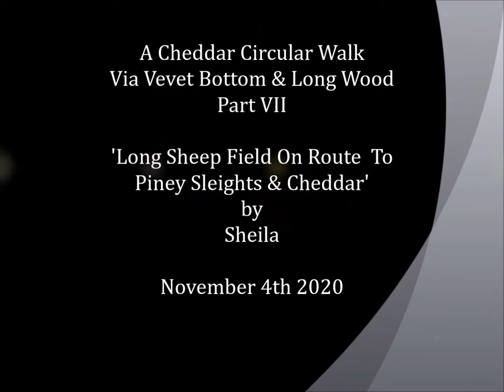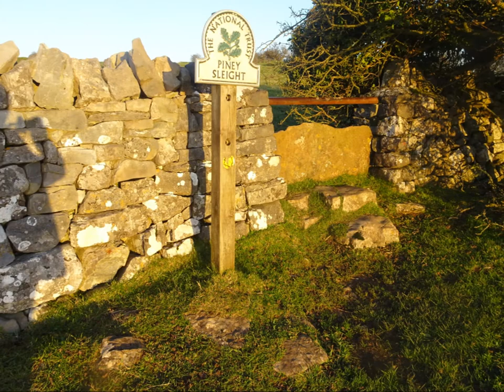A Cheddar Circular Walk, Part VII,'A Return Thru Long Sheep Field & Piney Sleights Before Dark' by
After Climbing up the stony pathway from Long Wood I arrived in Long Sheep field where I noticed 4 rams had been introduced to the flock---so Winter lambs will arrive Xmas time I guess---I have wandered thru this field many times and have rescued young sheep with their horns stuck in the fences as they tried to reach grass---not an easy task releasing scared jumpy lambs from the wire but needs to be done because they could go for hours without fluids and food until the shepherd arrives or someone like me comes along to rescue them...and such an incident did happen in September. I was over here in September and October but on this day in November the weather was much better and Autumn accepted as the month of progresses towards the colder months...It is a long field with good views over to the AONB on the Mendip Hills and Rowberrow Warren and Piney Sleights .After the field I just took photos as I walked thru Piney Sleights towards the South side of Cheddar Gorge where the Sun was beginning to set creating some beautiful images of the landscape and places like Brent Knoll, Crooks Peak and Glastonbury Tor---the latter had by this time in the day emerged from the heavy white mist and was bathing in the Sun's golden rays The Tor, the guardian of the Vale of Avalon with others, also acts as a Sentry like Brent Knoll, Crooks Peak, Brean Down, Steep Holm Island and the Mendip Aerial Masts. All my reference points mentioned in many videos.I just love the magic and mystery of this place--a place of peace , of majesty, of serenity and a conducive environment to reflect--sort out one's mind , soul and spirit---here one is embraced by beauty--a reminder when there is so much torment and pain around us---a reminder that there is a future and hope---this place is a healer--natural medicine to recharge and renew often tired bodies .I will be back for ever .part of me will always walk here.